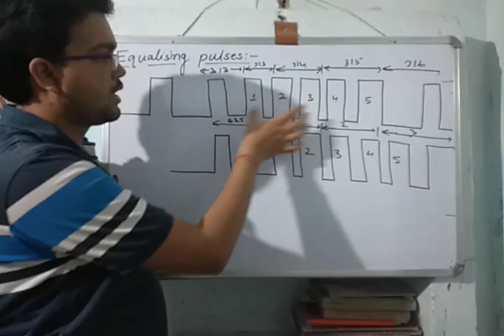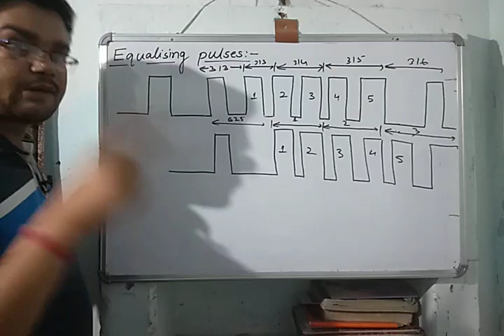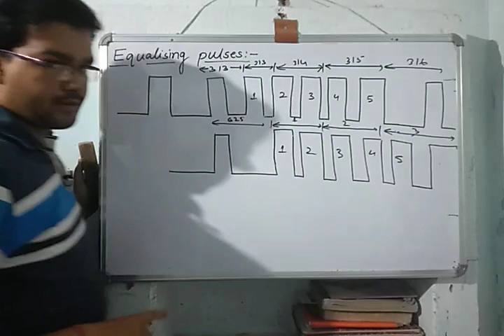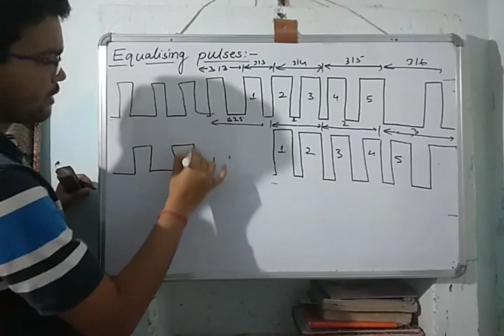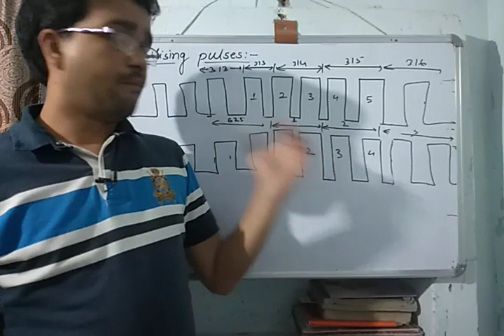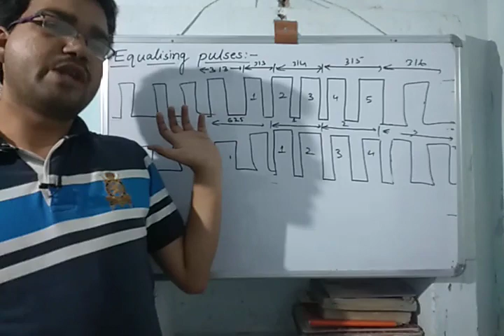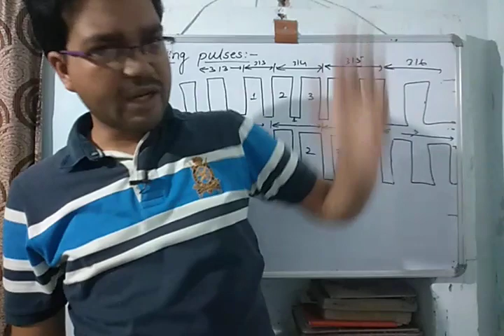Composite video signal 3